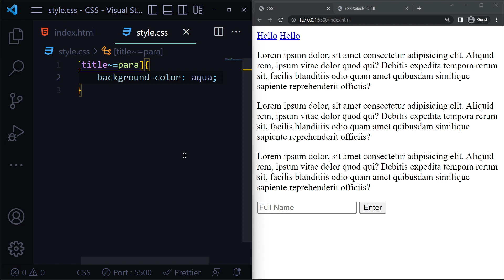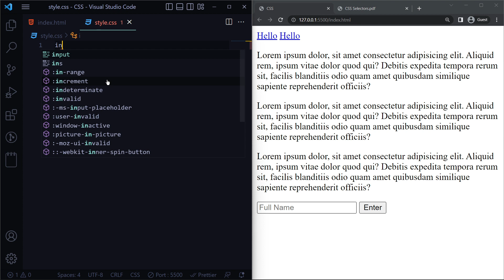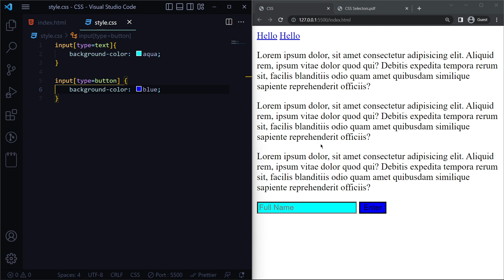#27 CSS Attribute Selectors | Cascading Style Sheets Tutorial | தமிழ்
Style HTML Elements With Specific Attributes
It is possible to style HTML elements that have specific attributes or attribute values.

CSS [attribute] Selector
The [attribute] selector is used to select elements with a specified attribute.